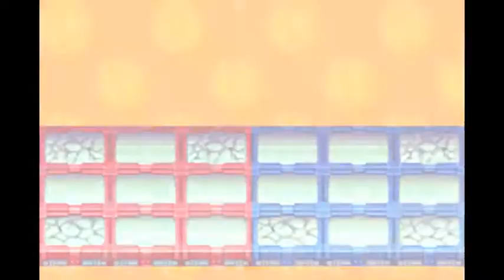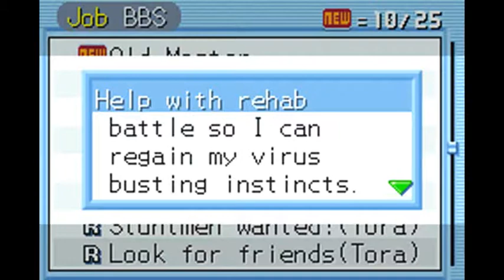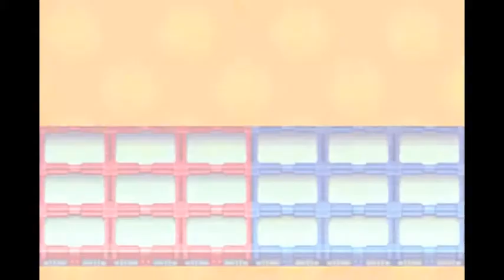Mega Man Battle Network 3: Post-Game - Part 1: Proto Man and Job BBS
Ok, the main story is out of the way, but like the rest of the series, there's always stuff to do after beating the final boss. But before we really get to that, let's do some clean up on the Job BBS. But first, we have a fight with Proto Man to do since we didn't get one in the main story. After that, we get rid of some bombs on a computer, adopt a virus, stop a gang, and many more. __